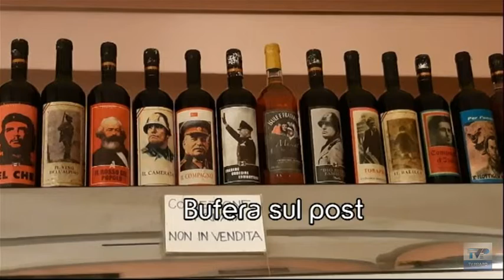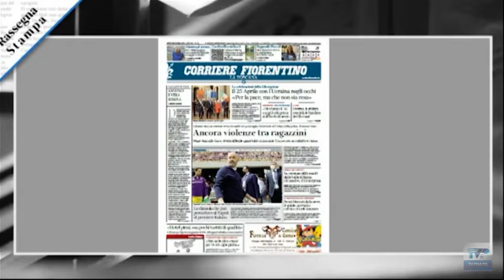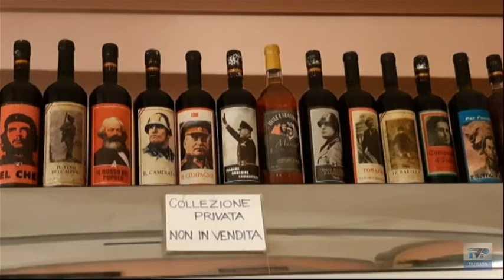Telegiornale del giorno del 26/04/22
Ecco il sommario:
➤ Al via stamani la rassegna stampa di TV Prato “Prima di tutto”. In primo piano 25 Aprile e guerra in Ucraina.
➤ Festa della Liberazione, il sindaco Biffoni difende l’importanza della resistenza del popolo ucraino. L’Anpi: “Basta armi”.
➤ Consigliera della Lega di Poggio a Caiano pubblica un post con foto di Mussolini per il 25 aprile: scoppia la post.
➤ Calcio giovanile, all’Empoli il torneo “Jacopo Menchi”: ospiti d’eccezione Amadeus e Marchisio.